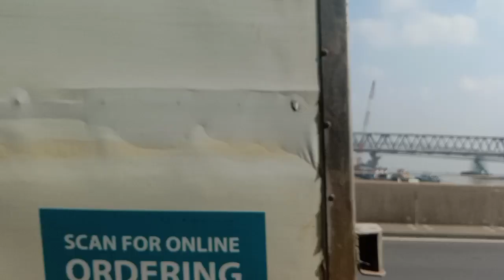সামনে নির্বাচন রেখে যমুনা রেল সেতুর কাজ বন্ধ।